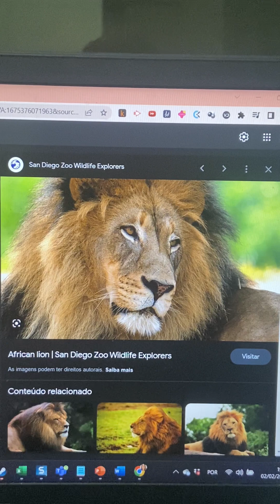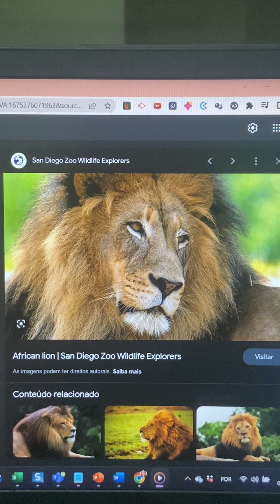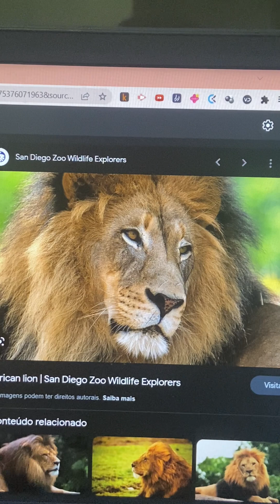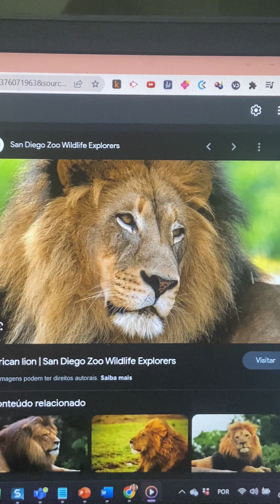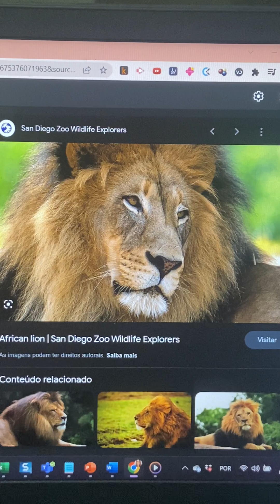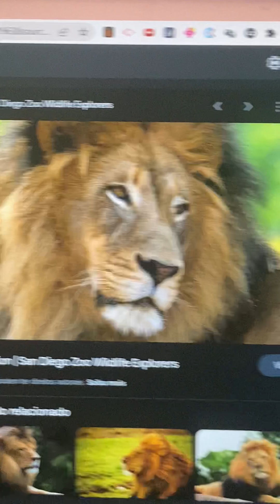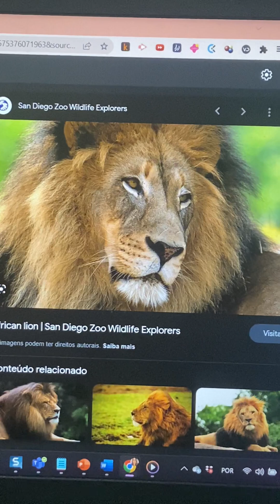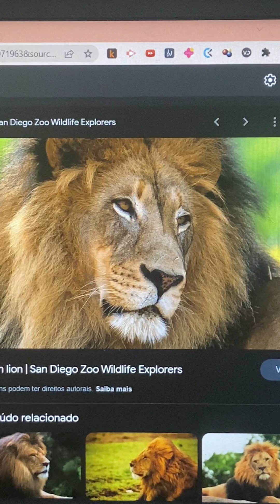Lion sounds part 2